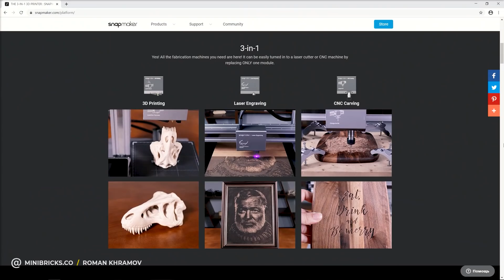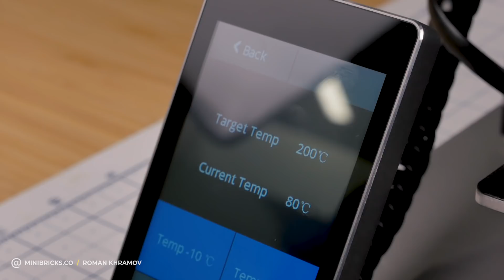Создание чашки с океаном // Обзор 3д принтера Snapmaker // Розыгрыш Groot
КОНКУРС
3. Оригинально поздравить всех с наступающим
4. ВАЖНО: у вас должен быть открыт доступ к разделу своих подписок на момент завершения конкурса.
5. Победителем будет выбран один человек, тот, который по моему мнению оставит самое оригинальное поздравление.
6. Имя победителя я напишу 10 января в закрепленном комменте

Тайминги:
0:10 Условия розыргыша
0:40 Идеи для диорамы
0:52 Обзор крутого 3D принтера Snapmaker
2:20 Сборка Snapmaker
2:42 Калибровка принтера
3:48 Отличия FDM принтеров от FFF 3d принтеров
5:15 Процесс создания
6:13 Сборка и покраска рыбацкого судна
7:15 Доработка эпоксидного моря
8:25 Создание пены